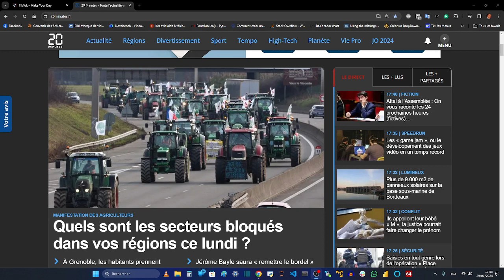AGRICULTURE - Le crime du RN. Outrage à la République et Outrage à Ministre : prémédité par Le Pen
COUP MONTE PAR L'ALLIANCE RENAISSANCE-RN

DEPUIS AGEN LA LECTURE EST PLUS CLAIRE

Mme Le Pen cache souvent les pièces "qui disparaissent" dans les coffres des avocats de son parti politique : car la loi lui donne un droit au secret professionnel qui empêche les perquisitions.

De cette manière elle vole les documents clés qui ne font pas l'objet d'un constat par notaire ou huissier de Justice et empêche les remboursements des indemnités d'assurance dues aux agriculteurs avec l'aide de son vice-préfet RN.

Et en conséquence, elle a ordonné aux agriculteurs de manifester si ils veulent qu'un jour leurs dossiers soient complets et qu'ils soient remboursés.

C'est la colère des agriculteurs d'Agen qui les a amenés à venir me révéler la vérité, par centaines de témoins représentés par délégation des agriculteurs à mon domicile de conseiller d'état.

Elle impose à sa communication ensuite de la mettre en valeur comme "sauveuse" des agriculteur qui est la seule à avoir les moyens de les renflouer quand elle le décide  car les pièces réapparaîtront après avoir traîné dans la boue le pouvoir en place uniquement.